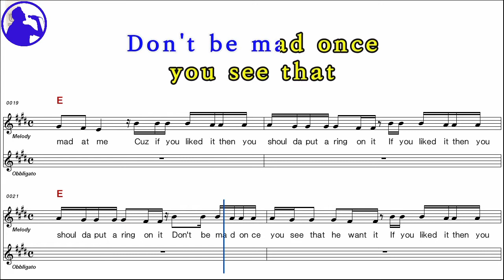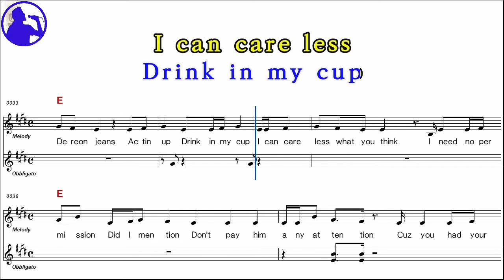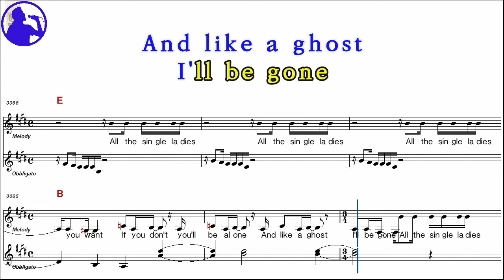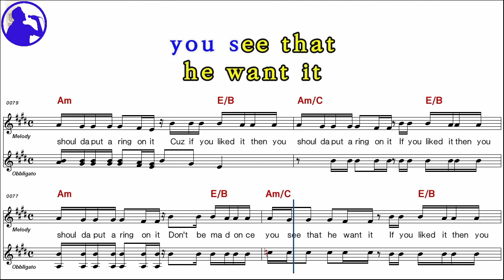Beyonce-Single ladies karaoke sheet music,MR for players,chord,chorus,Lyrics add(Ye karaoke)